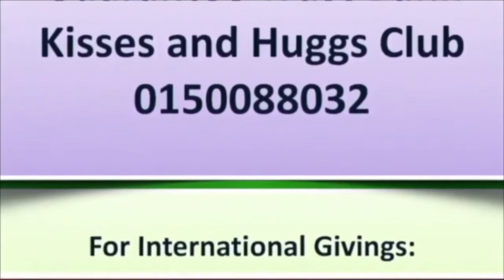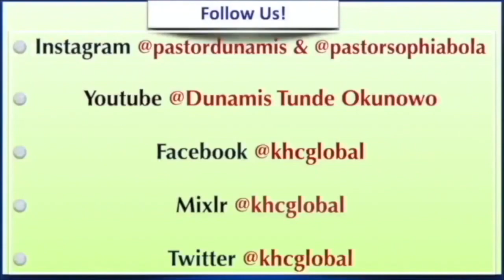How To Make My Children Obedient To God's Word - Children - February 19th